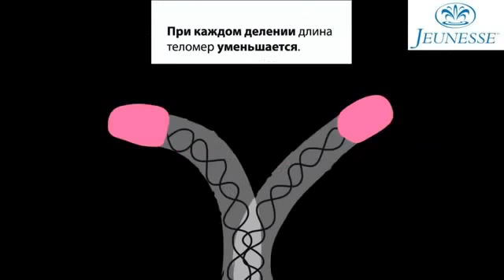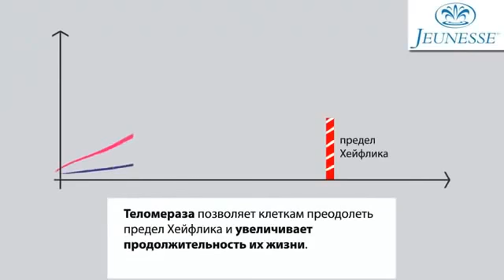Теломеры и теломераза.Как они влияют на продолжительность жизни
Описание теломера и теломеразы. Что это такое и как влияет на нашу жизнь и на старение.